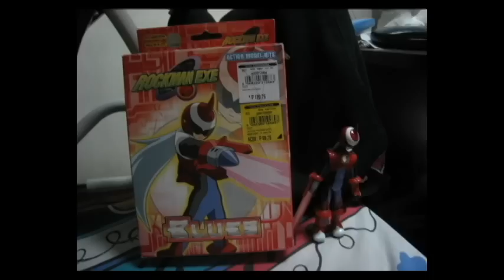My Megaman Collection as of January 16, 2011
My update of my Megaman collection, yes i'm not suspended...

My favorite series in Megaman are Classic, X and EXE! Yeah.

Sorry no sounds at this video.